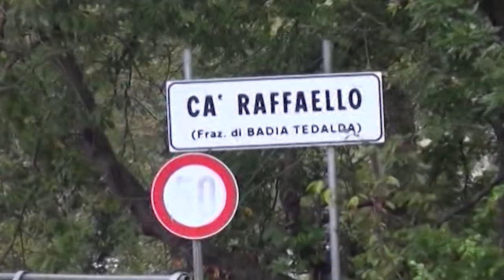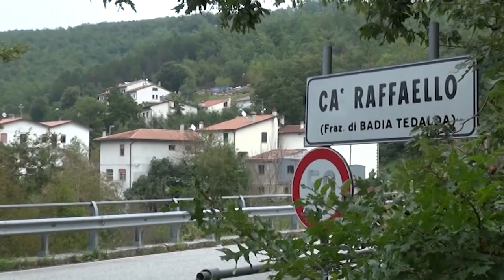Guerrina Piscaglia, a 10 anni dalla scomparsa adesso è possibile dichiararne la morte presunta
Sono passati dieci anni dal primo maggio del 2014 e da oggi il tribunale di Arezzo può dichiarare la morte presunta di Guerrina Piscaglia, all'epoca dei fatti 50enne, che sparì senza mai far ritorno da Ca Raffaello, nel comune di Badia Tedalda (Arezzo), dove viveva con il marito Mirko Alessandrini e il figlio Lorenzo.